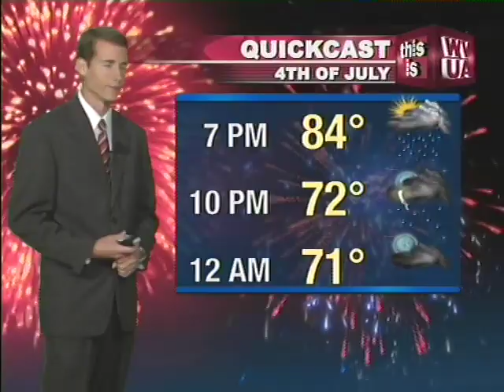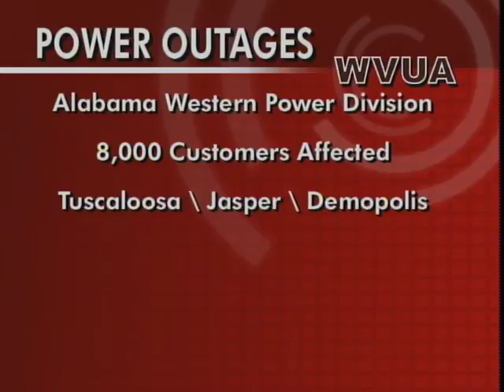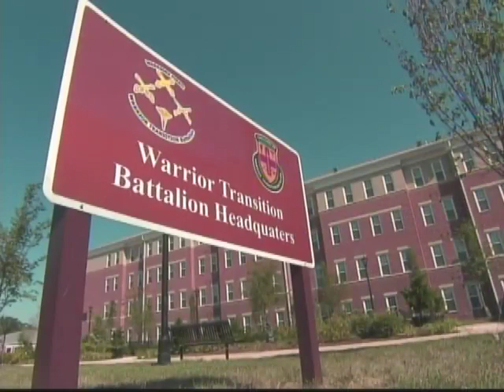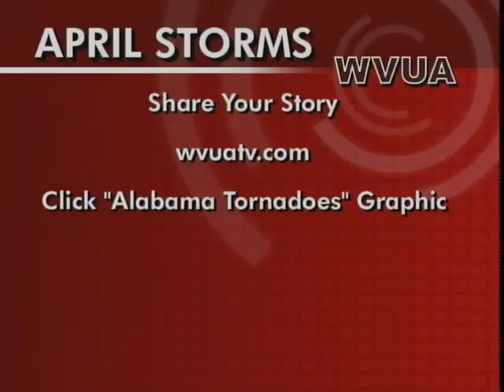WVUA News at Five, 7/4/11.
WVUA News at Five. Airdate: July 4, 2011.